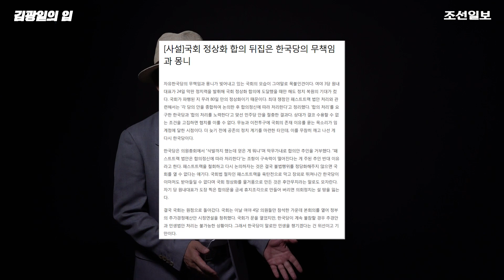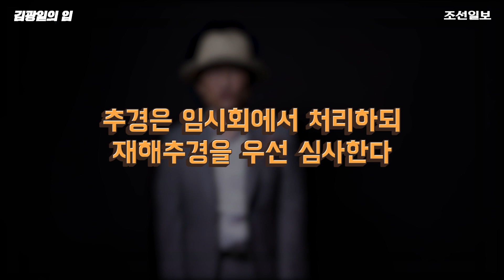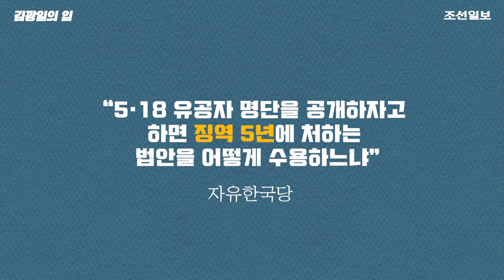[김광일의 입] 자유한국당이 국회 정상화 합의를 거부한 이유들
지금 나경원 원내대표가 리더십에 상처를 입었느니 안 입었느니, 불신임 논란이 번질 수도 있느니 없느니, 이런 한가한 문제를 따질 계제가 아니다. 내년 4월 총선 결과가 나라의 운명을 가른다. 이번 선거법이 그 틀을 바꾸게 된다. 또한 ‘원탁토론’이 아니라 ‘경제 청문회’, ‘경제 국정조사’가 절실한 시점이다. 한나라당 의원들은 눈에서 피눈물을 흘려도 모자랄 판이다.